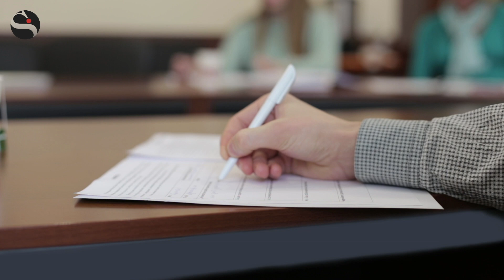Test di Medicina 2020, i consigli di chi ha già passato la prova d'ingresso